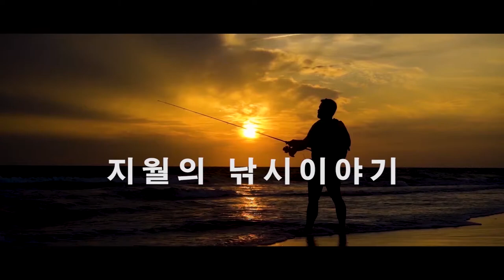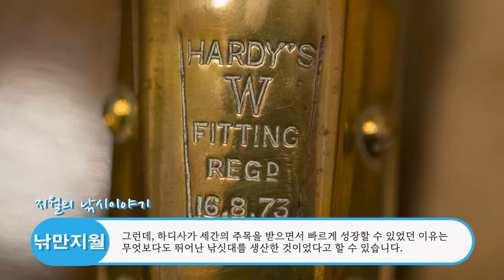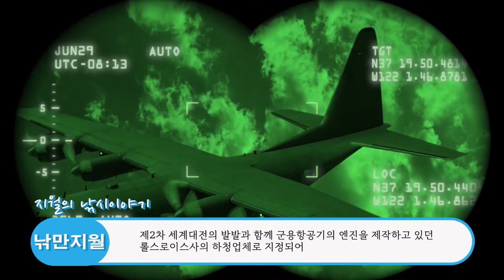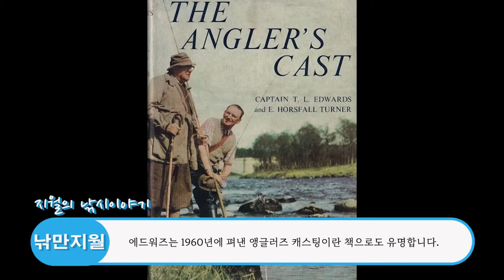영국의 하디사가 플라이낚시용품의 롤스로이스로 불리는 이유는?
플라이 낚시용품 업계에서 롤스로이스로 불리는 영국 하디(Hardy)사의 역사와 그렇게 불리게 된 동기와 함께 대나무 낚싯대의 동서양의 차이를 조명해봅니다.